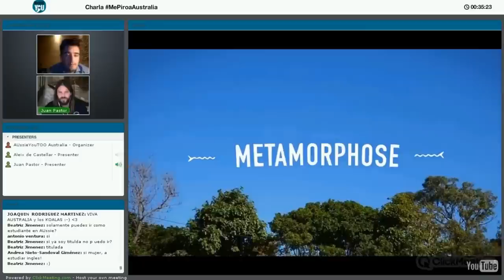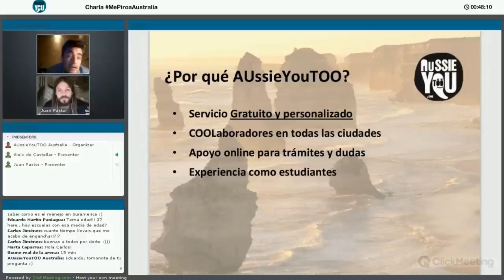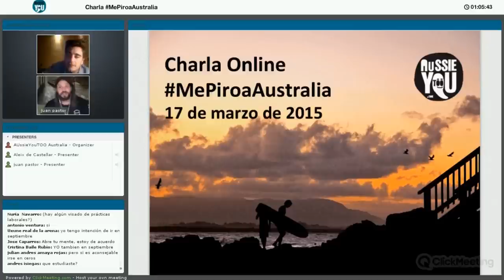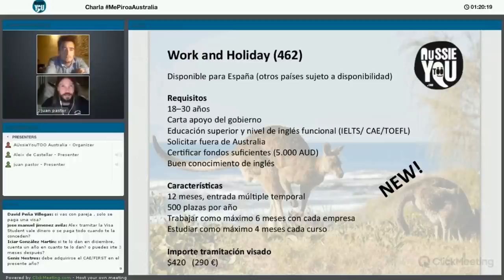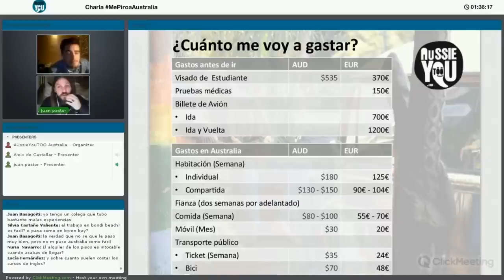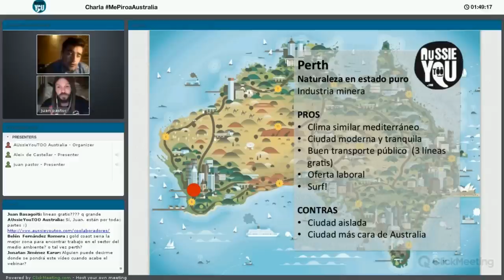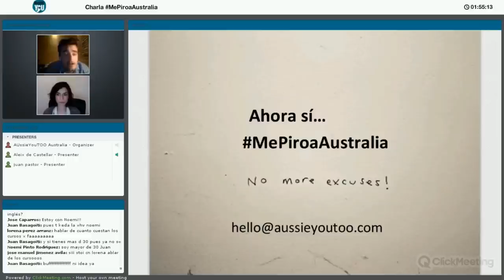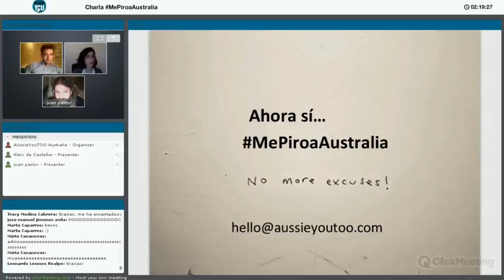Primera Charla ONLINE MePiroaAustralia - Estudiar en Australia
Si siempre has soñado con dar el salto a las antípodas pero te surgen muchas preguntas, ahora es el momento de resolverlas.

Participantes: Aleix De Castellar Estella (esTOOdiante de AUssieYouTOO) y Juan Juan'es (TEAM AUssieYouTOO)

¿De qué tratará la charla? Aleix explicará su experiencia en Australia y Juan aportará su conocimiento del país y de los trámites necesarios para poder pasar allí una temporada. Los participantes podréis compartir vuestras dudas y preguntas vía chat. Al final de la charla, se responderán las preguntas más comunes.

Día y Hora: 17 de Marzo de 2015, 19:30h (en España) - 14:30h (en Colombia) -
Para saber a qué hora es la charla en el resto de ciudades, haz

En esta Primera Charla ONLINE MePiroaAustralia, Aleix y Juan explican
- ¿Por qué estudiar en Australia?
- ¿Por qué elegir AUssieYouTOO?
- ¿Como os ayudan los COOLaboradores?
- ¿Como encontrar empleo?
- ¿Qué opciones de visado hay? Visado de Turista, Work & Holiday Visa...
- Las prácticas profesionales
- ¿Cuánto cuesta?
- ¿Qué destinos hay?

Y acaban respondiendo a las preguntas de los asistentes...¡Cuidadín con lo que piden!